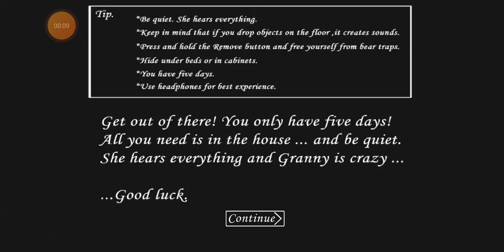me vuelvo más pro en granni 😉👵